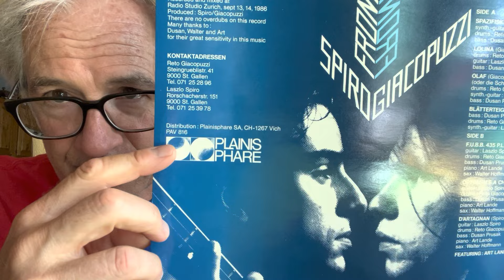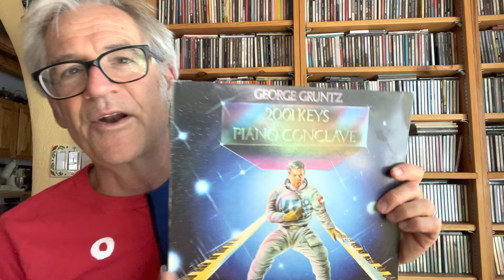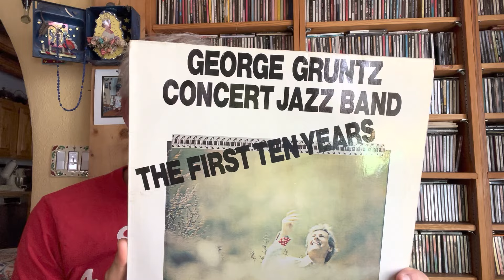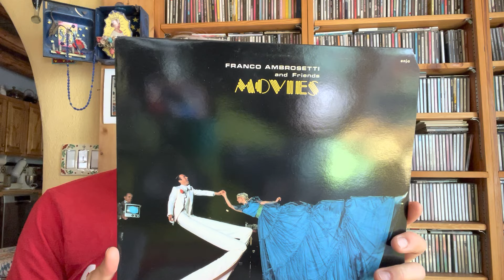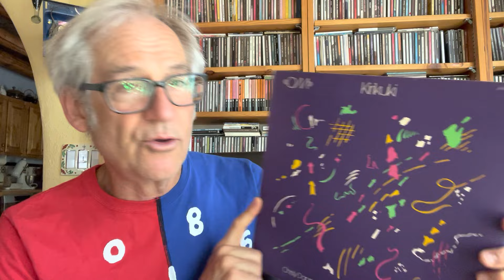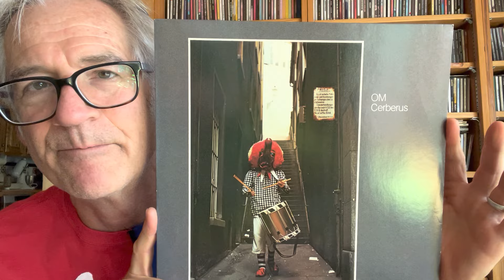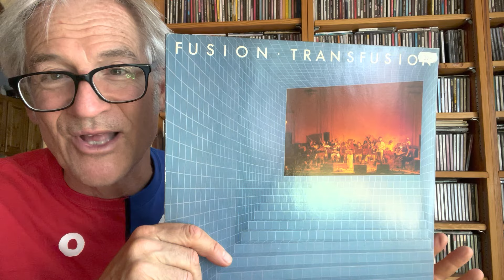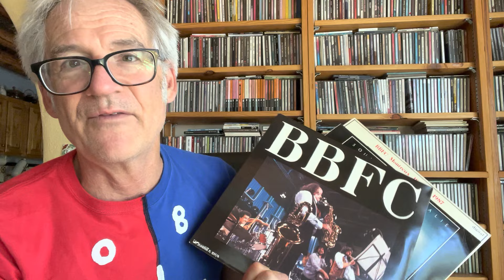VC Cheap Heat: The Swiss Cheaps - great Jazz and Rock LPs by Swiss Artists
My friend Olaf from Switzerland sent me a care package with some LPs and CDs I had been looking for... so I thought I'd repay his generosity by posting a Cheap Heat video that was focused on artists from Switzerland. Little do you know (or maybe you do know?!?) - there is some really great music coming out of the landlocked mountain paradise of cuckoo clocks and fine chocolate... and some of it can be had, in LP format, for comparatively little money. Recordings of SPECIAL MERIT marked with an asterisk (*).
ERRATA:
1) Flavio Ambrosetti is Franco's saxophone-playing father.
2) OM is still active & just released an album celebrating their 50th Anniversary as a group. The JAPO albums were followed up by recordings on the Swiss 'INTAKT' label.

Playing: *Spiro / Giacopuzzi (w/Art Lande) "Frontal" (Plainisphare / 1987)
George Gruntz "Eternal Baroque" (Atlantic, 1974)
*George Gruntz "2001 Keys Piano Conclave" (Atlantic, 1974)
George Gruntz Concert Jazz Band "The First Ten Years" (MPS, 1982)
George Gruntz Concert Jazz Band "GG-CJB" (MPS, 1979)
George Gruntz Concert Jazz Band "'Theatre - 83" (JAPO, 1983)
*Franco Ambrosetti & Friends "Movies" (ENJA 1987)
*Franco Ambrosetti Quintet w/Bennie Wallace "Close Encounter" (Inner City, 1979)
Pierre Favre & Tamia "Blues for Pedro Arcanjo" (T Records, 1983)
OM "Kirirkuki" (JAPO, 1976)
*OM "Rautionaha" (JAPO, 1977)
OM with Dom Um Romao (s/t) (JAPO, 1978)
OM "Cerberus" (JAPO, 1980)
Mainhorse "Mainhorse" (Visa Records - reissue version 1978)
*Fusion "Transfusion" (Musk Project, 1982)
Shivananda "Cross Now" (Gnome Records, 1977)
BBFC "Montreux 18 Juilliet 1987" (Plainisphare, 1987)
BBFC "Cherchez L'Erreur" (Plainisphare, 1982)
BBFC "Quelle Memoire!" (Plainisphare, 1983)
BBFC "Live" (Plainisphare, 1984)
*BBFC "Souvenir d'Italie" (Plainisphare, 1985)